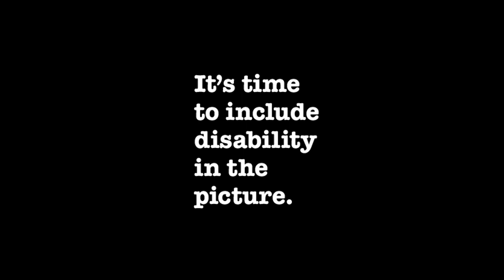This is Sheriauna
If you were to describe 12-year-old Sheriauna, triple-threat is the first thing that comes to mind. Unstoppable is second.

The talented dancer and actor shares her views on disability in the media, and why DearEverybody is important to her.

Visit DearEverybody.ca to join the national conversation and to help end the stigma